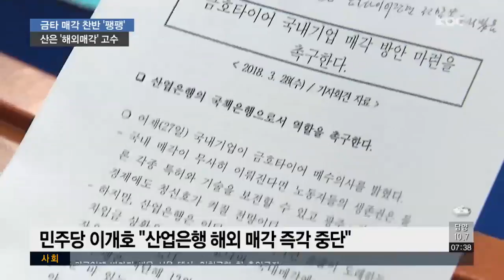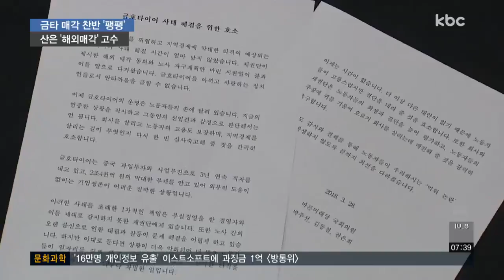금호타이어 운명의 시간 '하루 앞으로'..시계 '0'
해외매각과 법정관리의 갈림길에 선 금호타이어의 협상 마감 시한이 하루 앞으로 다가왔지만, 여전히 안갯속입니다.

핵심 쟁점인 해외 매각을 두고 불가피하다는 입장과 절대 불가하다는 입장이 팽팽히 맞서는 등 평행성을 달리고 있습니다.